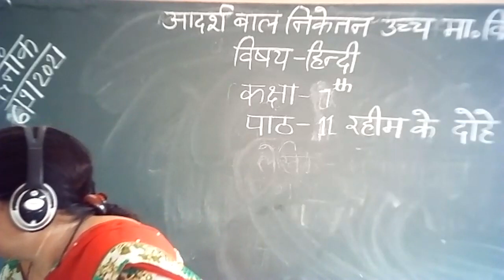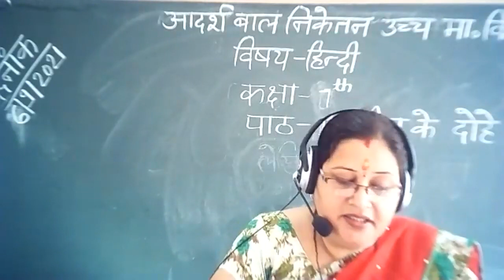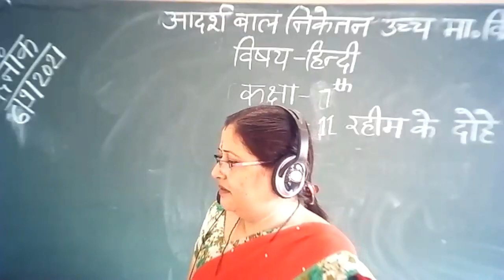class 7 sub hindi ch 11 (6/8/21)